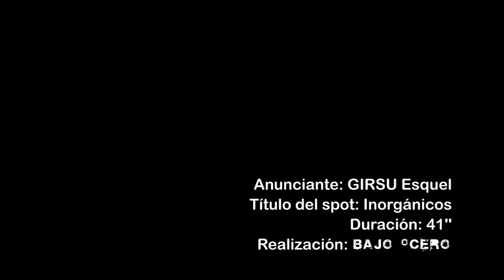Inorgánicos - GIRSU Esquel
Anunciante: GIRSU Esquel - Chubut
Título del spot: Inorgánicos
Duración: 41"
Realización: BAJO ºCERO - Concepto en Movimiento